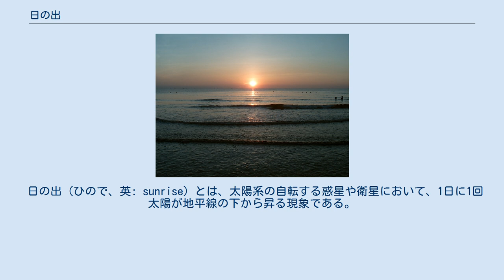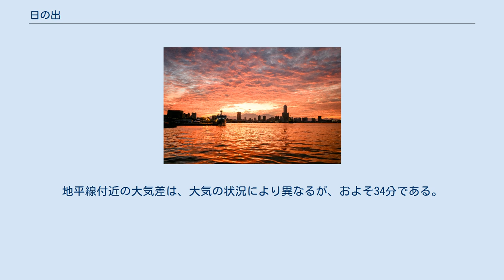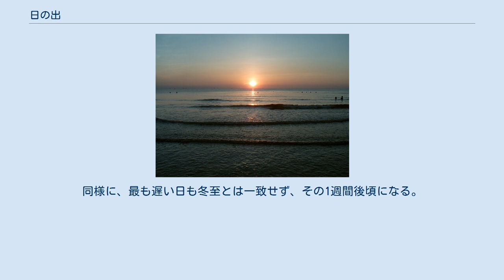日の出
富士山からのご来光 台湾高雄港の日の出の景色。
 日の出（ひので、英: sunrise）とは、太陽系の自転する惑星や衛星において、1日に1回太陽が地平線の下から昇る現象である。
本項では、ことわりのない限り地球の自転によって起こる地球での日の出について述べる。
日出とも表記し、この場合は「にっしゅつ」とも読む。
 日本では、1月1日（元日）の日の出を初日の出と呼んで特別視する。
また、高山の頂上から見る日の出を「御来光」と呼ぶ。
 通常の天体の出没と異なり、日の出・日の入りの時刻は、太陽の上端が地平線と重なった瞬間として定義される。
さらに、大気差により、昇る太陽の光線の経路は地平線付近で大きく曲がるため、実際の日の出は、太陽の上端が地平線と重なるよりも前に起こる。
 太陽の見た目の半径（角度）は16分である。
地平線付近の大気差は、大気の状況により異なるが、およそ34分である。
よって、見た目上の日の出は、太陽が地平線下約50分（0.83度）の高さ（天頂からの高度が90.83度）にあるときに起こることになる。
 大気差を示した日の出時の太陽の図 竜ヶ岳から望むダイヤモンド富士 メディアを再生する 日の出、富士山(ビデオ） ストーンヘンジでの日の出（夏至） 洞爺湖の日の出 日の出直後（2007年7月、ベトナム・クアローにて） 米国ミネソタ州の日の出映像 日の出の時刻は、季節や場所（経度・緯度・高度）によって変動する。
これらの変化は、地軸の傾き、地球の自転、地球の楕円軌道による公転、月の影響等のためである。
 冬の後半から春・夏の前半にかけて日の出の時刻は段々早くなり、夏の後半から秋・冬の前半にかけて段々遅くなる。
ただし、最も早い日は夏至とは一致せず、その1週間前頃になる。
どれだけずれるかは緯度によって異なる。
同様に、最も遅い日も冬至とは一致せず、その1週間後頃になる。
 リーブルヴィル（ガボン）の2008年の日の出の時刻。
赤道付近では、日の出の時刻の変動は、主に均時差の変動によって起こる（別の場所での時刻の変動も参照）。
 日の出の方位は、春分・秋分には真東になり、春分から秋分までは北寄りに、秋分から春分までは南寄りになる。